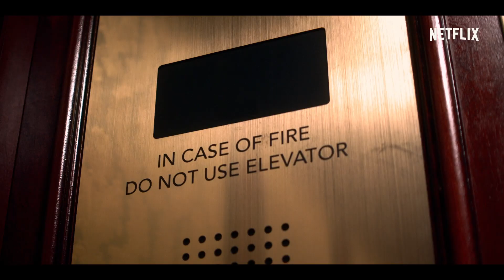Ricomincio da nudo | Trailer ufficiale | Netflix Italia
La mattina del matrimonio Rob (Marlon Wayans) si sveglia bloccato in un ascensore completamente nudo e in un quartiere molto distante dalla chiesa, in cui tutti lo attendono. Mentre cerca di raggiungere l'altare così come mamma lo ha fatto, al ragazzo capitano diverse disavventure, tra cui un arresto per streaking. Quando riesce a raggiungere la sua sposa, però, le campane suonano e Rob viene catapultato di nuovo nudo nell'ascensore; sembra, infatti, costretto a rivivere quest'ora in eterno e a non sposarsi mai. Rob farà di tutto per uscire dal ciclo temporale e sposare la sua amata Megan (Regina Hall).